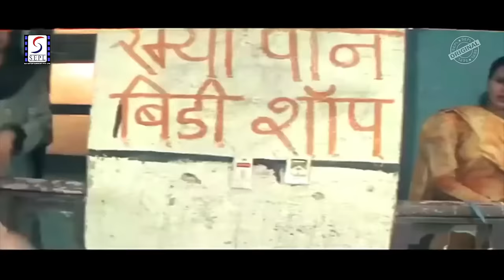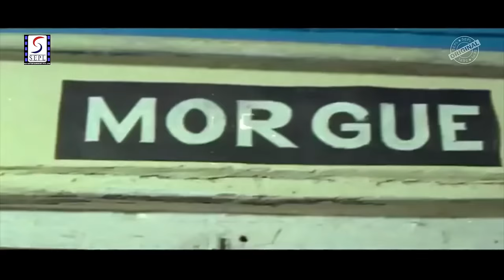जल्लाद न. 1 (Jallad No.1) | Hindi Action Movie | Dharmendra, Anu Kashyap, Deepak Shirke, Kiran Kumar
Directed :- Kanti Shah
Cast  :- Ishrat Ali , Dharmendra , Shakti Kapoor , Razak Khan , Kiran Kumar , Anil Nagrath, Rami Reddy
Deepak Shirke
Produced :- O.P. Goyle
Music Department  :- Ghulam Ali Chande

Synopsis :- Shankar, played by Dharmendra is an executioner at a local jail. He is disheartened to know that a man called Joshi is in fact innocent but still sentenced to death. Diligent police officer Arhun tries his best to rescue Joshi of his ill fate but is sadly unable to and Shankar is forced and bound by his duties to follow orders of killing Joshi. Shankar feels burdened by this act of cruelty and is traumatized, thus quitting his job for good. He is now unable to find a job as no one would hire a former executioner of a prison. This leaves Shankar’s family in deep financial turmoil.
Meanwhile left with no choice, Shankar helps a group of goons find a treasure. However the group tricks Shankar and gets him arrested. Shankar now swears revenge on the goons.
The movie is directed by Kanti Shah and produced by O.P Goyal. The film is written by Bashir Babbar. The music is composed by Ghulam Ali Chandar.